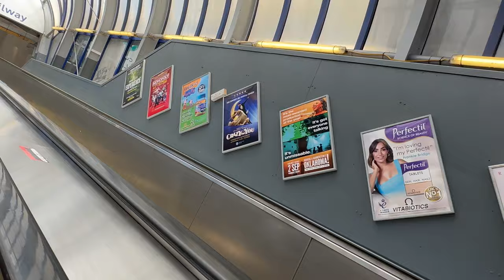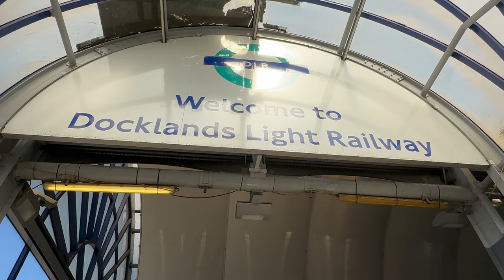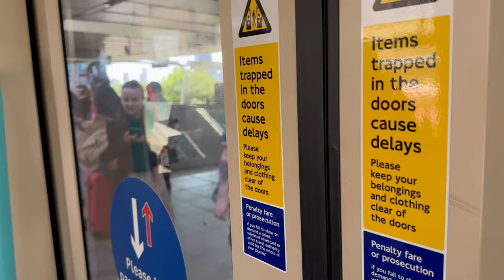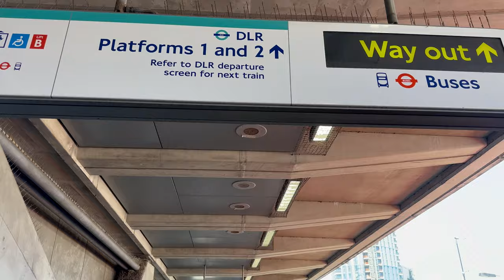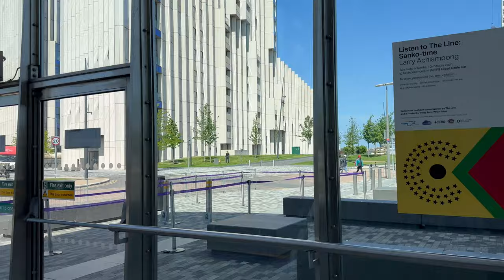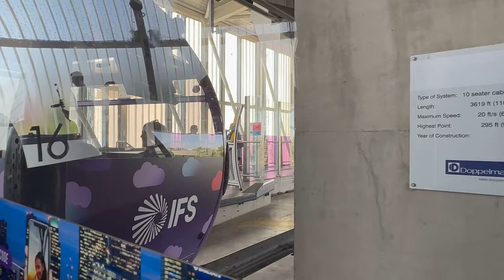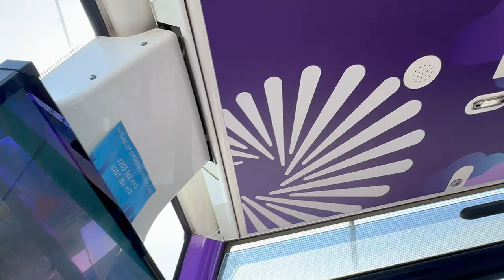London Cable car trip.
A great London Cityscape. I started travelling to it from Tower hill.